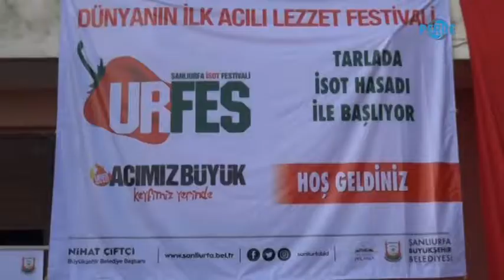İsot Festivali, İsot Hasadı İle Başladı